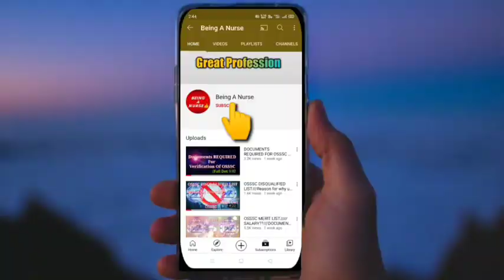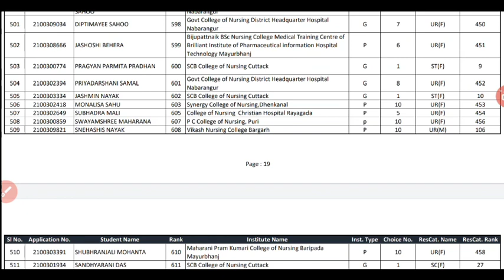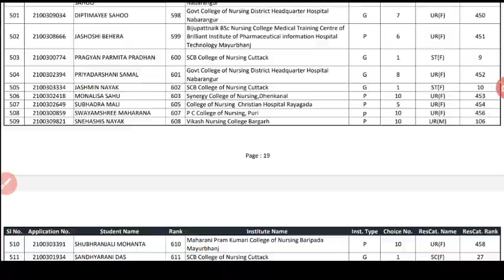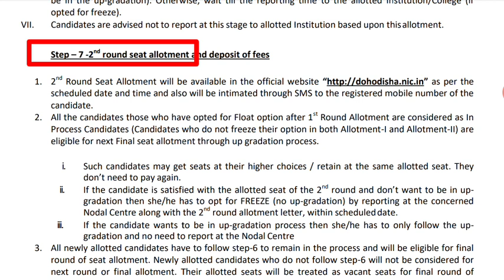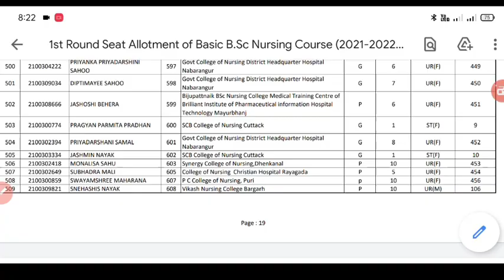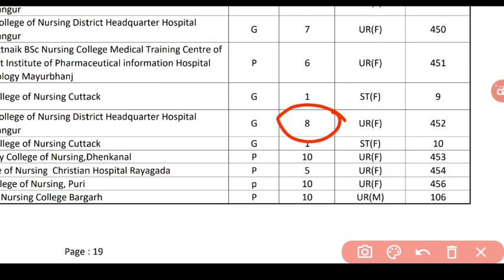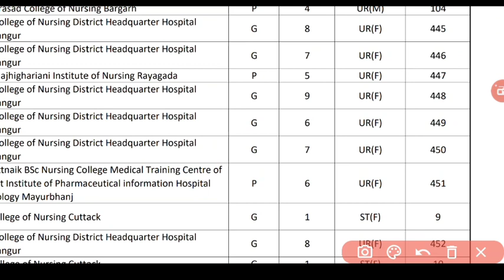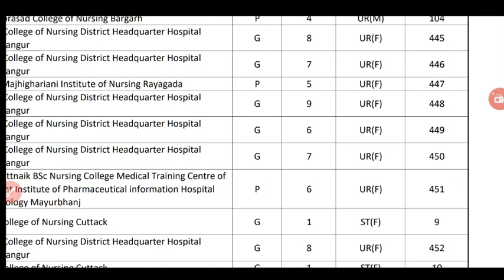DOUBT REGARDING 1ST ROUND SEAT#ALLOTMENT OF NURSING COURSE❗SELECTION କଣ ପାଇଁ ହେଲାନି❗2ND ALLOTMENT?❗